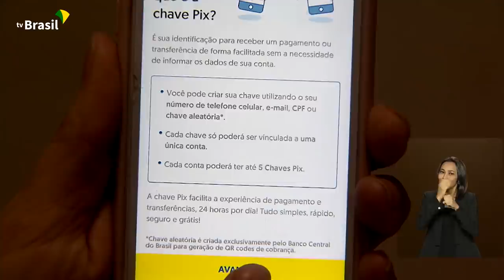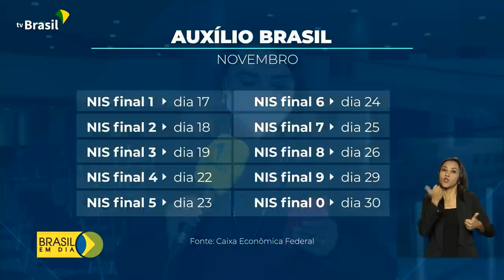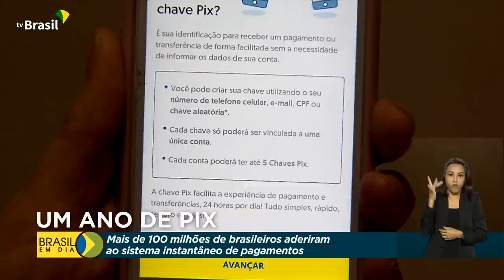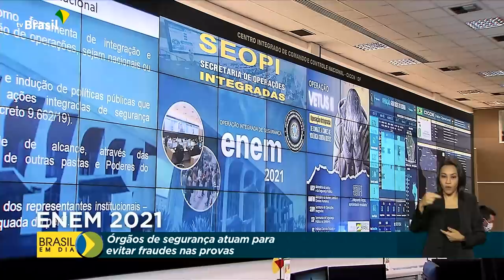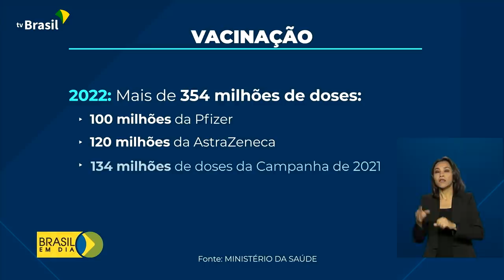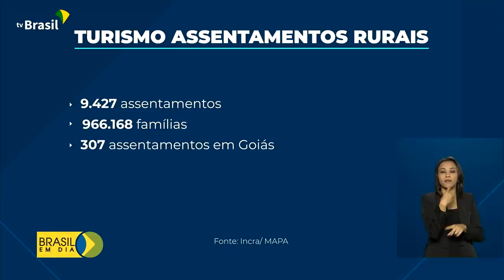Brasil em Dia - 16 de novembro de 2021